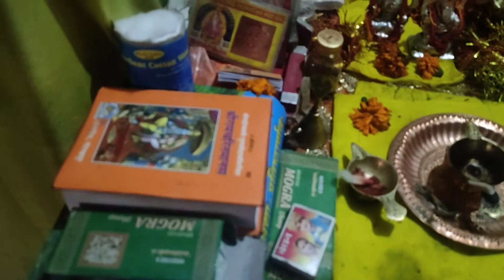JammuTawi River Or Ye Mausam | Jammu Vlog❤ | Nikhilsharmavlogs